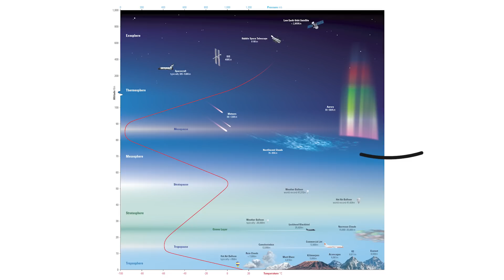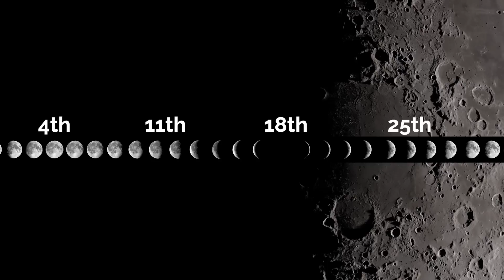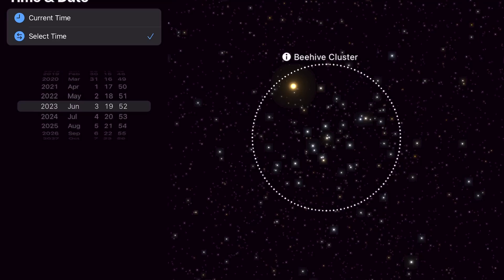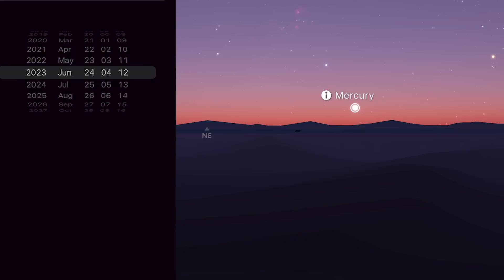What's in the Night Sky June 2023 🌌 Venus Mars Conjunction | Noctilucent Clouds | Milky Way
00:00 Intro
00:40 June Solstice
01:02 Twilight
02:00 Noctilucent Clouds
03:35 Milky Way
05:26 Moon
05:49 Moon and Planets
07:31 WITNS Winners

Similar videos include NASA's What's Up series, Must Watch Top Astronomy Events by Secrets of the Universe,  BBC Sky At Night Magazine's What To See In The Night Sky and Tonight's Sky by Space Telescope Science Institute.